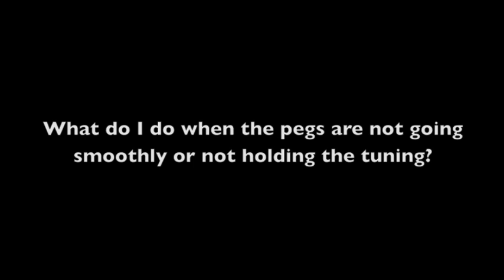The Practicing Companion Violin Pegs Maintenance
PracticingCompanion.com = Video violin lessons. In this video, Danut Muresan talks about pegs maintenance. When pegs are not going smoothly or not holding the tuning, you can fix them easily.